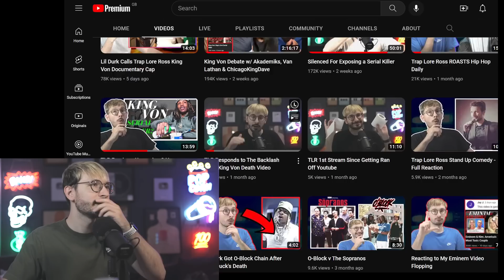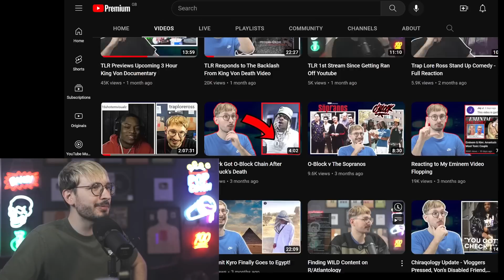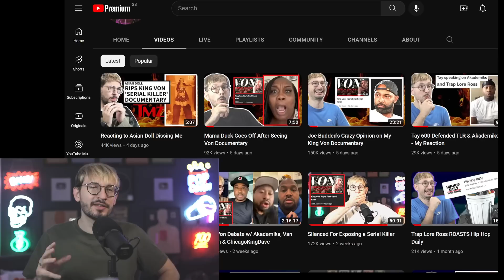Trap Lore Ross Responds to Calls to stop speaking on King Von